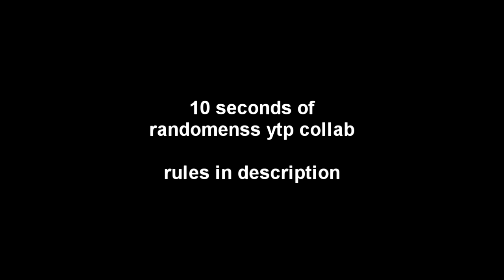10 seconds of randomness collab anouncement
rule 1: you seconds must be 10 seconds
rule 2: edit your entries and send to me
rule 3: no mlg
rule 4: no dead memes in my collab
rule 5: no overused or copyrighted songs.
rule 6: if your entry wasn't approved enough, you get rejected and you will be disqualified
rule 7: if your entry is approved, you will be accepted.
rule 8: add your watermark except video editor watermarks
rule 9: deadline: 12/31/20 and collab will close on 1/20/21 and released on 1/29/21
rule 10: have fun
and rule 11: take your goods and good luck.

participants:
Zackzilla (Maybe)
Edit kid (Accepted)
JM2001/ JACKMYTP (Joining)
SupernovaBarker (Accepted)
SylveonXD555 Is Back (Accepted)
Sasuke And Huepow The Hero's YTP TCF POE LPI (Accepted)
Anna Guin (Accepted)
Korasu? (Joining)
Gabiwoda (Accepted)
Alexander1367 (Maybe)
TheRealTCF5 (Accepted)
TypedDuke (Accepted)
plspetimnoob (Accepted)
Match Productions (Joining)
cashlost2 (Accepted)
CookieVideoMaker (Accepted)
_cicinwad_ (Maybe)
edit kid (Accepted)